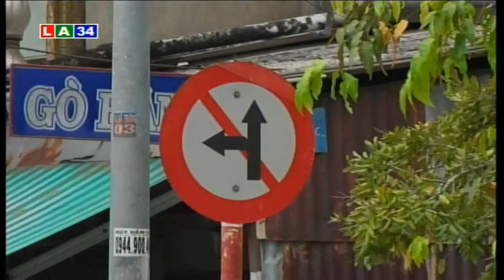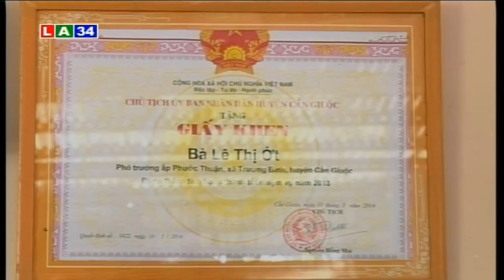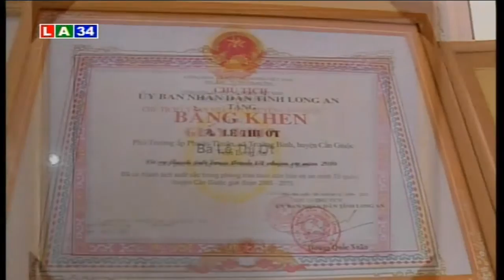An ninh Long An: Người nữ công an viên ở tuổi 60 | LATV